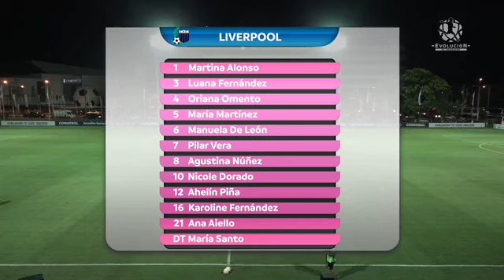Fútbol Femenino Profesional Fiesta Evolución SC Internacional vs Liverpool la final Sub 16 2020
Hoy se jugo el partidoSC Internacional 🇧🇷 vs Liverpool 🇺🇾 por La Final puesto de la Categoría Femenina SUB 16🏆FiestaEvolución.
Se termino el partido con victoria del equipo  de SC Internacional 🇧🇷 3-0 Liverpool 🇺🇾.
Felicitaciones al equipo SC Internacional 🇧🇷obtener el título de la Categoría Femenina SUB 16🏆FiestaEvolución.
Y también Felicitaciones al equipo de Liverpool 🇺🇾 por su segundo puesto de la Categoría Femenina SUB 16🏆FiestaEvolución.